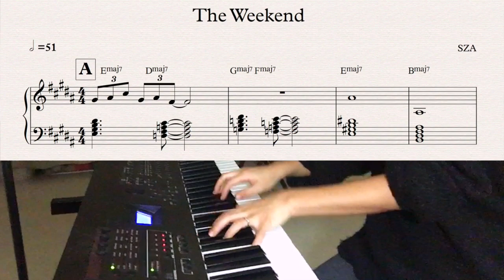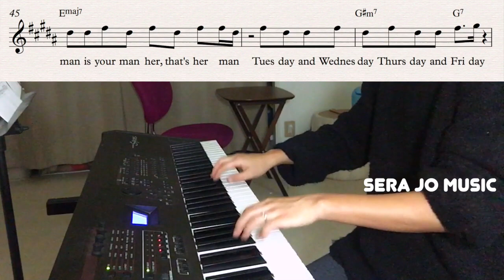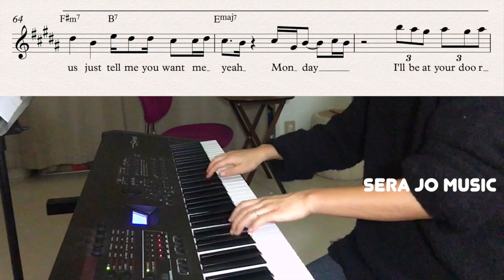SZA - The Weekend with Lyrics (piano cover) ● Sheet Music available HERE ▸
This is what I do on the weekend. (I play piano on weekend:-))

* All the previous purchaser will get an email from me that you can download the newer version of the song. Christianne let me know that the C section was missing. So I upgraded! :-)

SZA.
I transcribed the whole thing and created as a track using Logic.
And I played with my piano!
At the end of the song I improvised freely...